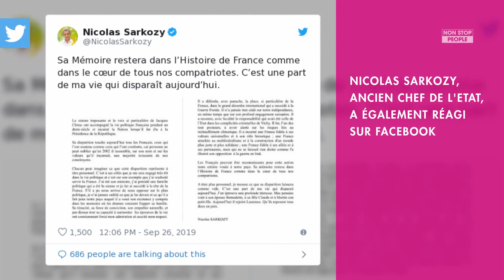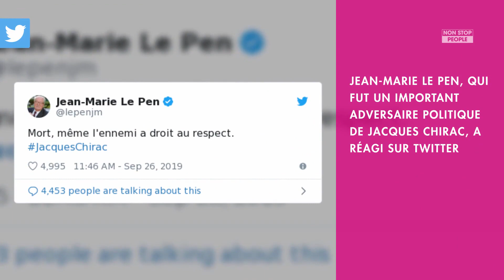Jacques Chirac mort Jean-Marie Le Pen rend un étrange hommage à son quotennemi quot